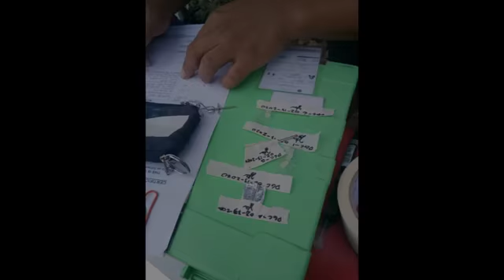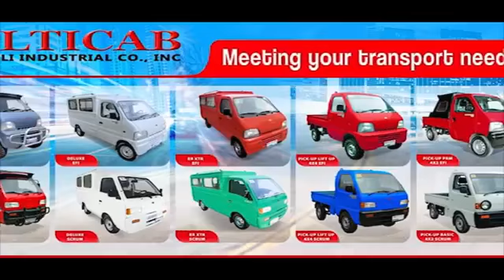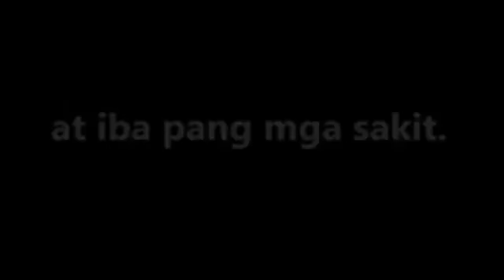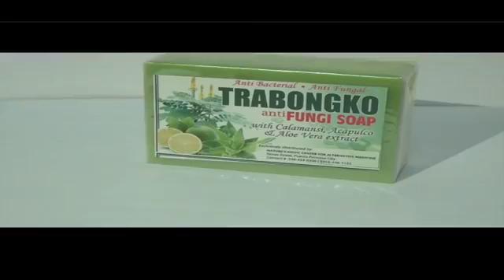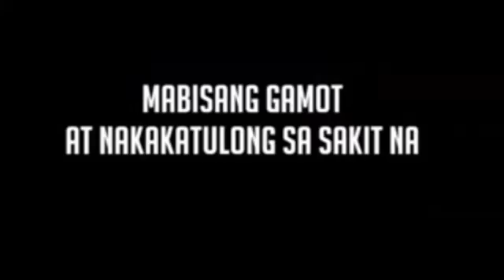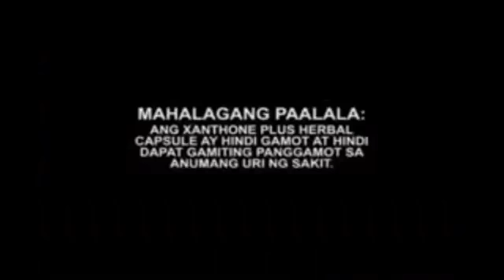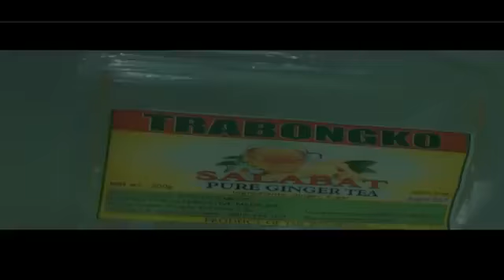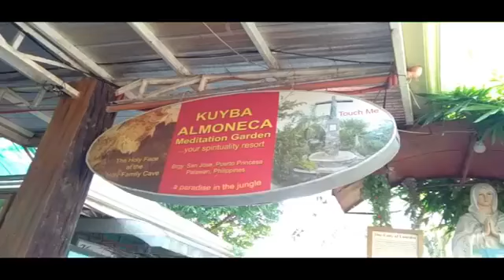Hugot ng mga Reporter | Radyo Bandera Philippines